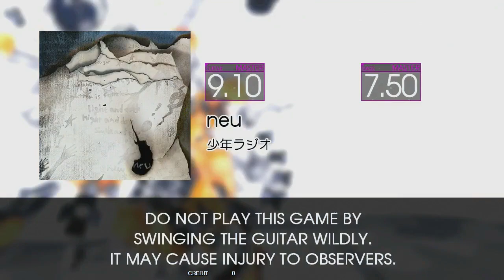【GITADORA EXCHAIN Guitarfreaks】 neu MASTER Guitar & Bass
Guitar: Lvl 9.10
Bass: Lvl 7.50